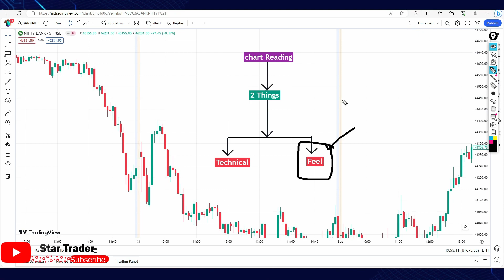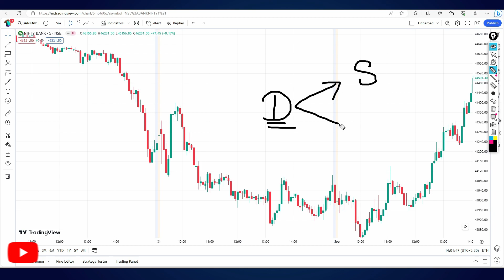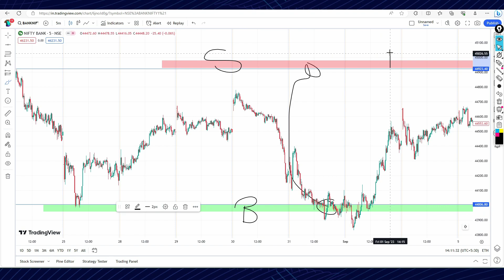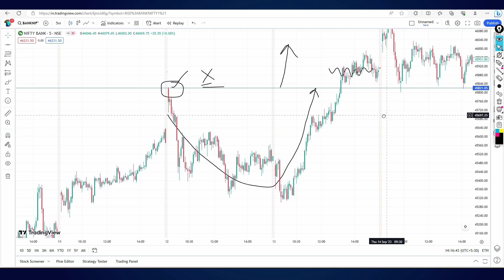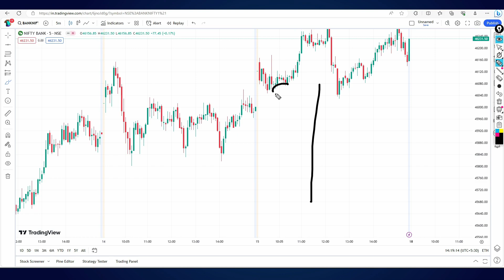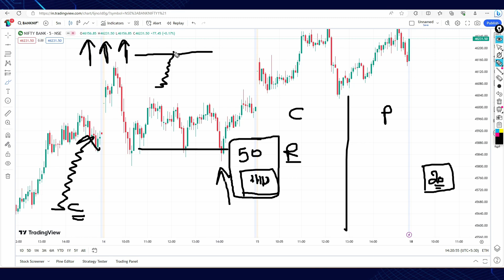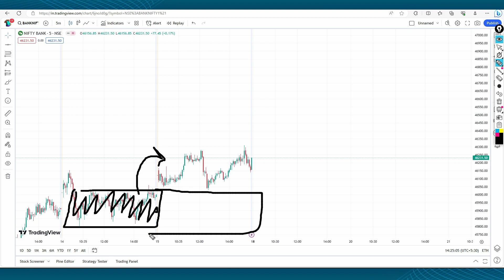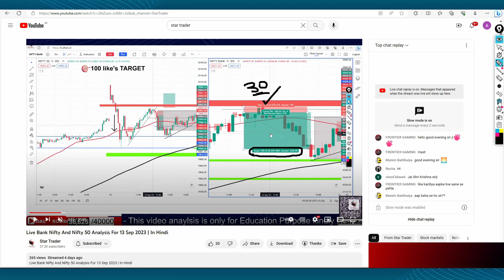Chart Reading Price Action For Beginner | Technical Analysis | Earn Money From Trading 🔥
Welcome to our beginner-friendly guide on chart reading and price action analysis! If you're new to the world of trading or seeking to enhance your trading skills, you've come to the right place.

In this video, we break down the complex world of charts and price action into simple, easy-to-understand concepts. We'll cover everything you need to know to start your trading journey on the right foot.

You'll discover:

Support and Resistance Levels: Gain insights into recognizing key support and resistance levels on your charts, crucial for making informed trading decisions.

Trend Analysis Techniques: Understand various methods for analyzing trends, including trendlines, moving averages, and trend channels.

Live Trading :-  Our live Stream will give you an idea how to take trade

By the end of this video, you'll have a solid foundation in chart reading and price action analysis, giving you the confidence to tackle the financial markets.

Join us on this exciting journey toward becoming a proficient trader, and let's start making informed trading decisions together!

𝑶𝒖𝒓 𝑶𝒇𝒇𝒊𝒄𝒊𝒂𝒍 𝒍𝒊𝒏𝒌𝒔 𝒂𝒓𝒆 𝒈𝒊𝒗𝒊𝒏𝒈 𝒇𝒐𝒍𝒍𝒐𝒘𝒊𝒏𝒈 :-

🔔 Free Best Brokers with Free Trading view -

RSI Trading Strategy | rsi rsistrategy | Hindi

Invest in your trading success with our comprehensive RSI (Relative Strength Index) strategy guide!

 In this video, we break down the RSI indicator, explain its significance in the world of trading, and share actionable strategies that can help you make informed decisions in the stock market, forex, or cryptocurrency trading.

Discover how to identify overbought and oversold conditions, spot trend reversals, and fine-tune your trading entries and exits using RSI. Whether you're a beginner or an experienced trader, this video will equip you with valuable insights to enhance your trading game.

 Don't miss out on this opportunity to boost your trading skills and profitability with RSI!"

𝙉𝙤𝙩𝙚: We Never Call anyone, Telegram,WhatsApp, or Mail from our End, many people were asking for money from you by using our logo,Name, and info.
Please, Report such a person in cyber cell.  🔔 Free Best Brokers with Free Trading view -

The information I provide may not be proven facts. It's important to understand that trading and investing come with risks. You should make your own decisions based on these risks and be fully aware of them. I strongly recommend doing thorough research, getting advice from professionals, and carefully evaluating your financial situation before making any investment choices.

Please remember that the information in this video is just my personal view and should not be taken as investment advice or a guarantee of any specific investment results. Financial markets are always changing, and it's important to understand the risks involved and be cautious when making investment decisions.